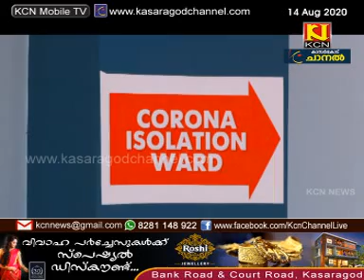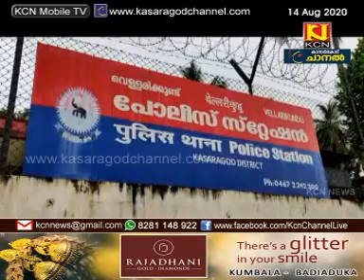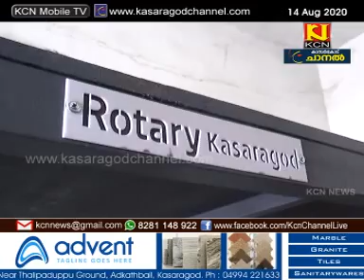KCN Malayalam News 14 August 2020